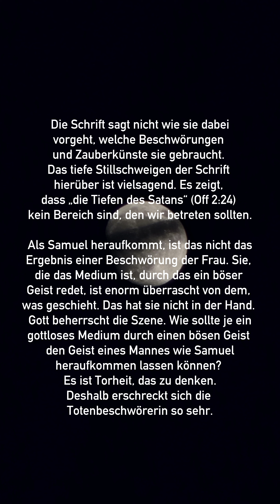1. Samuel 28:8-20 / Bible Movies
Samuel geht zu einer Totenbeschwörerin, um Samuel von den Toten zurückzuholen